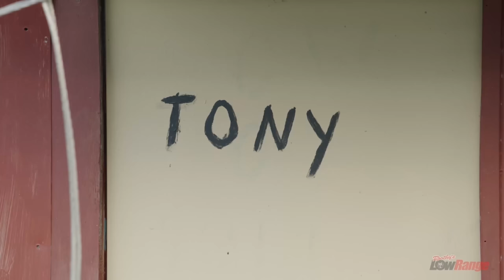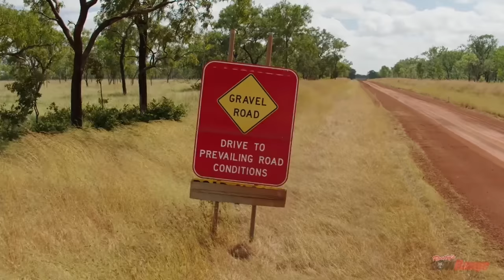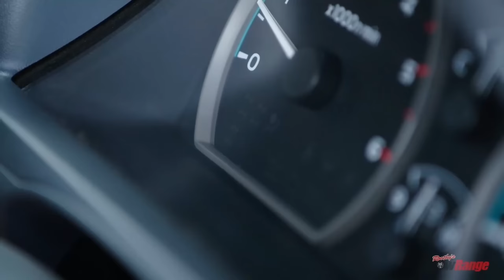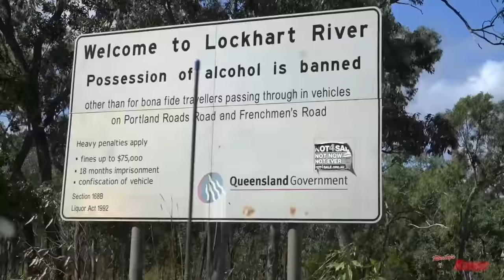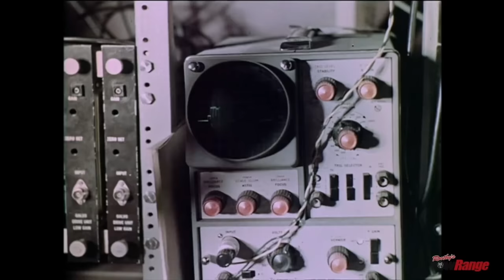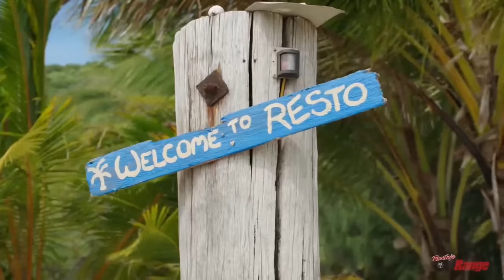CONQUERING THE CAPE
This year Roothy celebrated 40 years of Cape York adventuring by, you got it, pointing Milo north to find some fresh tracks.

With his LowRange mates Glen Hadden and Kent Hindley, Roothy found that no matter how well you know the Cape, there’s always plenty a bloke hasn’t seen. This is a place so vast people go there to get lost, a wild place where you can bathe in a river in the morning and get your truck swept away that night.

Yep, the Cape is still the best adventure on Earth! Get ready to discover many fresh capers in this bizarre and challenging adventure